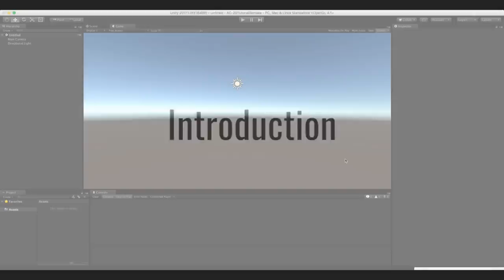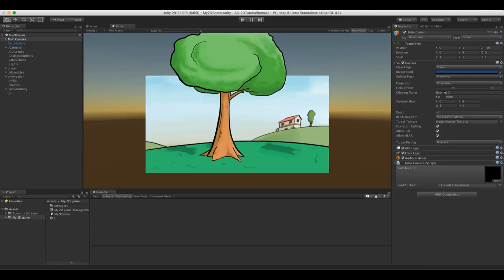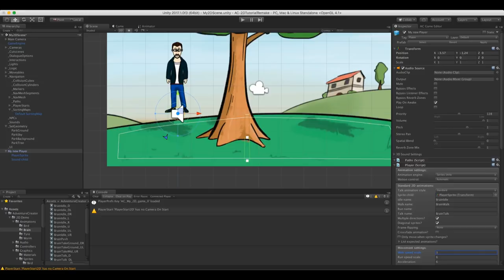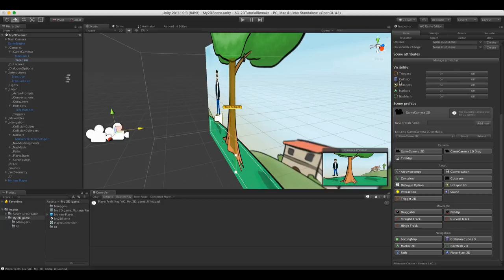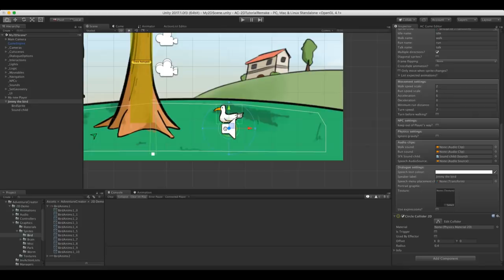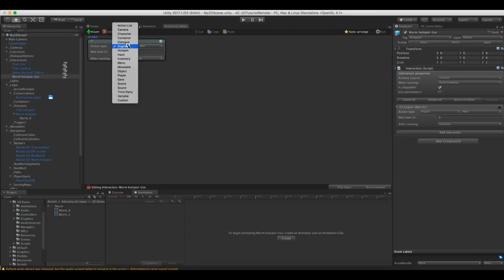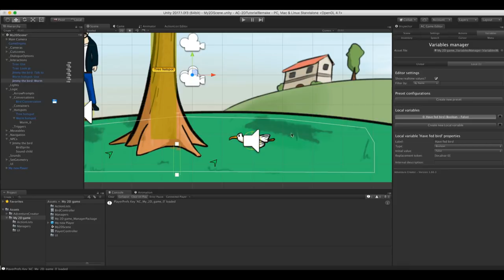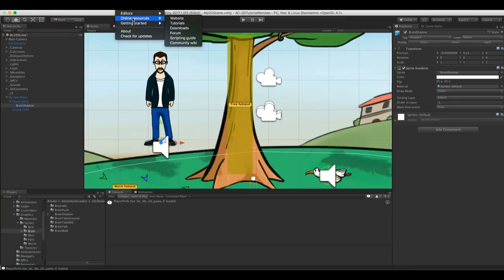Adventure Creator: Creating a 2D game tutorial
New to Adventure Creator? This tutorial covers the essentials needed to get you on your way to making a 2D adventure game.

This video is a remake of an older tutorial - it covers the same topics before, but updated to reflect changes in both AC and Unity since.

0:00 - Introduction
2:41 - The New Game Wizard
6:35 - A new 2D scene
13:07 - Creating a Player
25:26 - The default camera
29:12 - Parallax 2D effects
30:29 - Hotspots and Interactions
43:31 - An opening cutscene
46:37 - Game-wide settings
48:03 - Creating an NPC
53:07 - Conversations
59:46 - Inventory items
1:07:08 - Inventory interactions
1:14:03 - Adding logic
1:18:59 - Customising the UI
1:24:06 - Saving and Loading
1:27:08 - Character shadows